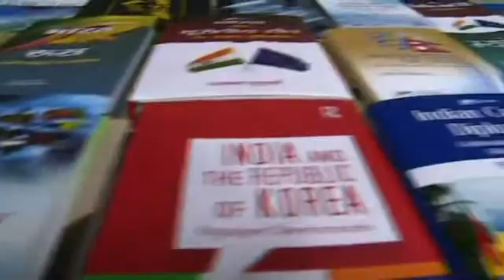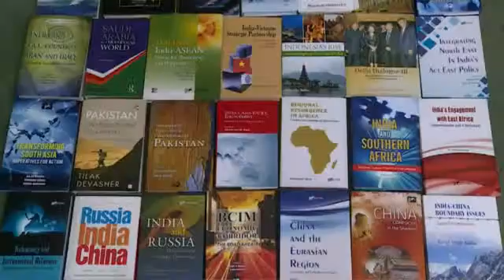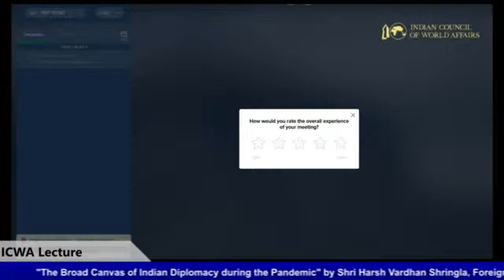Webinar Lecture on 'The Broad Canvas of Indian Diplomacy during the Pandemic', 4 September 2020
Webinar Lecture on 'The Broad Canvas of Indian Diplomacy during the Pandemic', by Shri Harsh Vardhan Shringla, Foreign Secretary, MEA, 4 September 2020